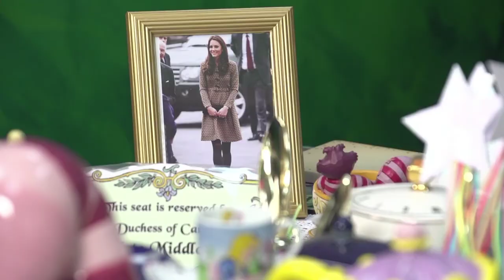Tea Party Tuesdays: Actress and Singer Traci Hines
This episode of Tea Party Tuesdays is seriously lacking in dinglehoppers. We hope special guest Traci Hines and a plate full of Oreos makes up for it. (Psst: Don’t forget to listen closely for a special Tea Party Tuesdays surprise.)